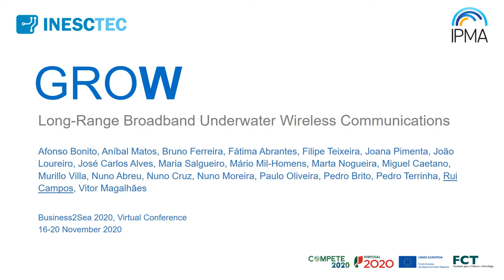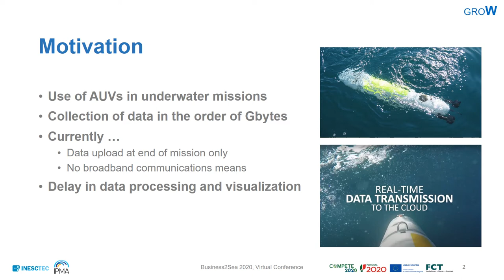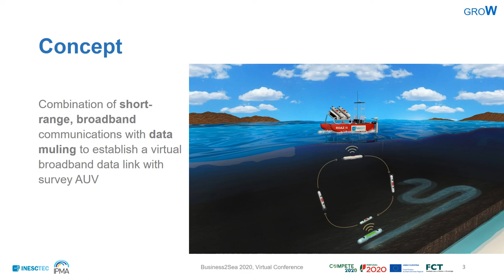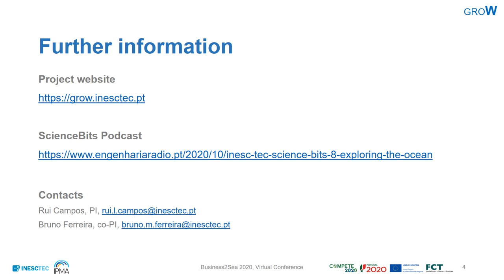GROW - Long-range Broadband Underwater Wireless Communications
The GROW project aims to develop a novel solution for timely long-range, high bitrate underwater wireless communications. The solution combines short-range wireless technologies (e.g., radio, optical), intermediate AUVs as data mules, and long-range acoustic communications.